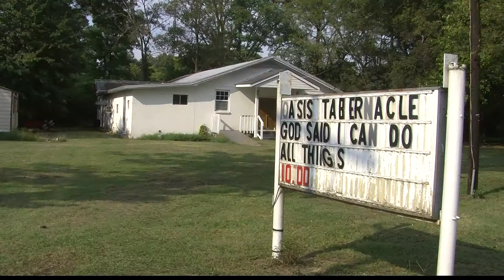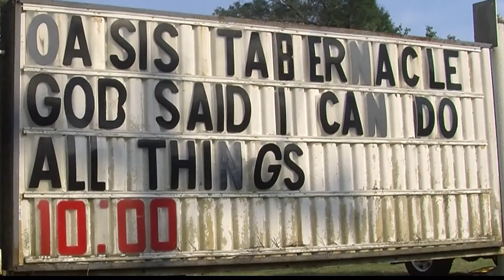Selma Church Shooting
A triple shooting during service at a selma church has many people in shock. Dallas County District Attorney, Michael Jackson says that the shooter, 26 year old James Junior Minter was having domestic issues with his former girlfriend.
     Right before Sunday morning's service, Minter was in a dispute with another male.
He walked into church taking a seat next to her and their one month old baby. when he started shooting.
Mintor is being charged with three counts of attempted murder and is being held at the Dallas County Jail with no bond.
Mintor will be making a first appearance in Dallas County court September 21st at 1:30 pm.